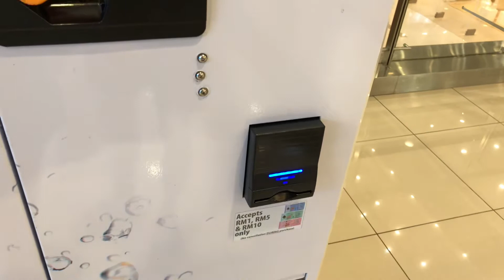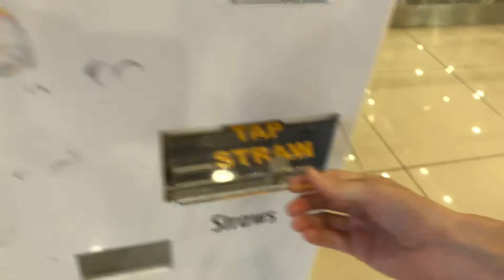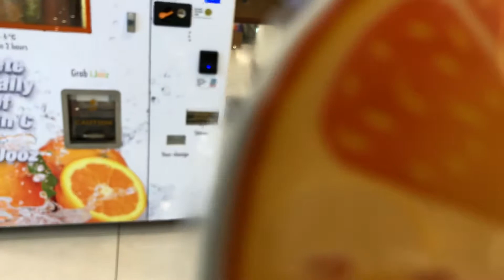Freshly Squeezed Orange Juice Vending Machine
Freshly Squeezed Orange Juice Vending Machine ASMR Mukbang Drinking Sound, Machine Buying Coin Sound